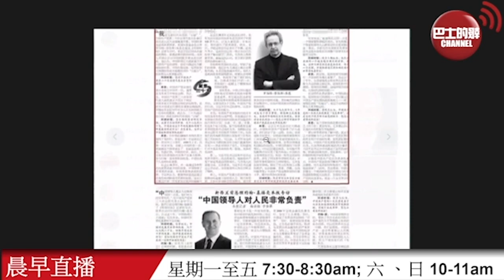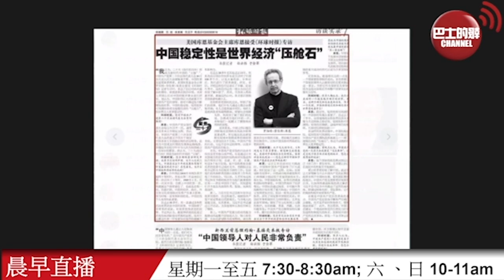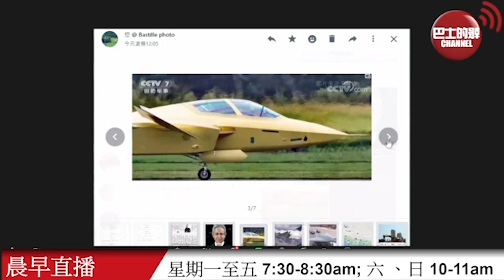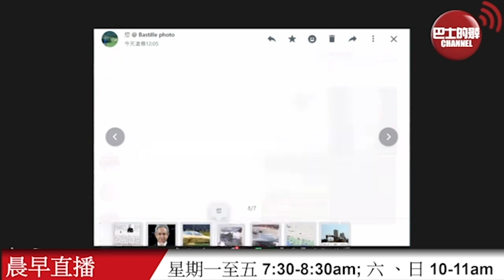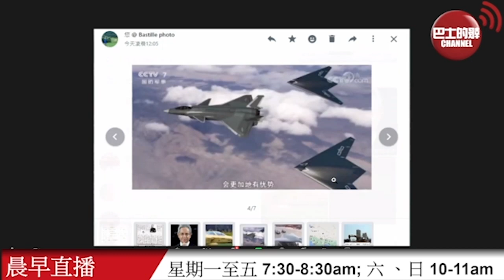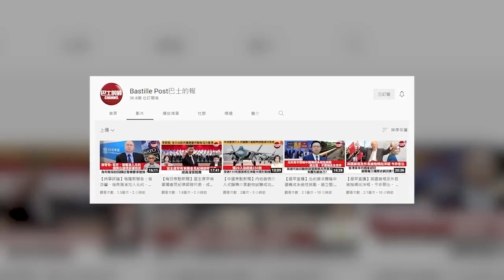【晨早直播】三個特性，在中國共產黨的領導下帶來大成就。雙座版殲-20帶領隱身無人機執行任務，威力大增。22年10月18日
10月17日【晨早直播】主持:  尚風、阿傑